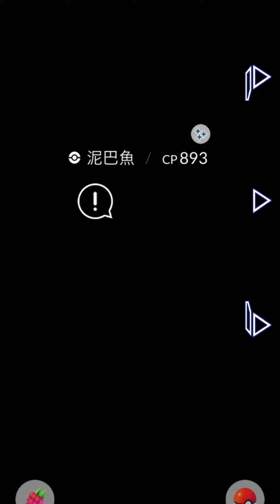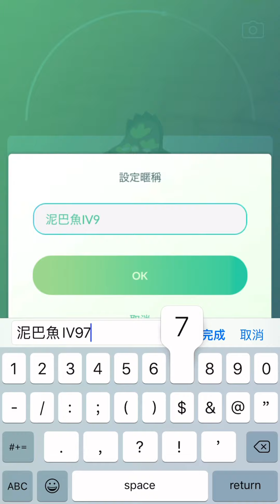我抓到色違泥巴魚與迦勒爾泥巴魚 Shiny Stunfisk/Galarian Stunfisk｜マッギョ Stunfisk Limited Research Day!｜Pokémon GO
泥巴魚期間限定調查日
台灣時間2023年4月23日（星期天）14:00～17:00
Stunfisk Limited Research Day
Sunday, April 23, 2023, from 2:00 p.m. to 5:00 p.m. local time

￣Y^Y^Y^Y^Y^Y^Y^Y^Y^Y^Y^Y^Y^Y^Y^Y^Y^Y^Y^Y^Y^Y￣

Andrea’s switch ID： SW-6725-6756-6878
Andrea’s PUBG MOBILE ID： AndreaLife
Andrea’s 副頻道：Amber Crossing